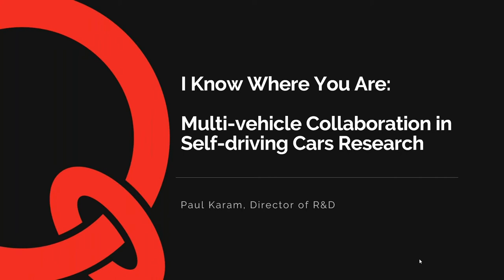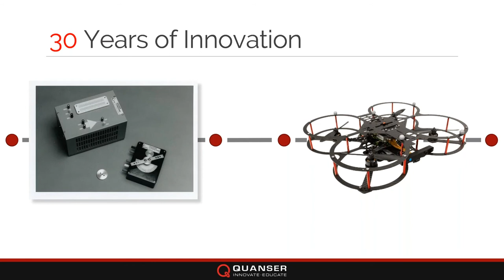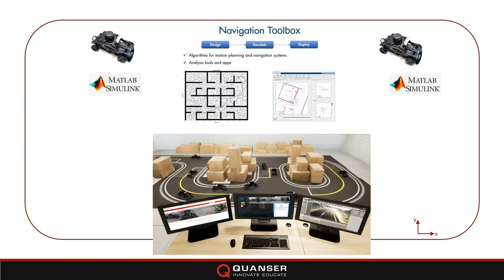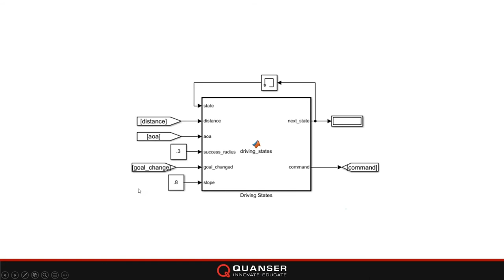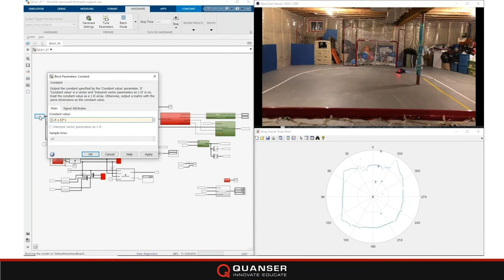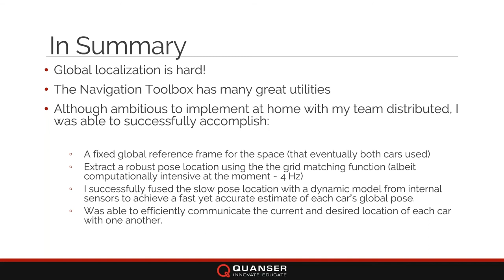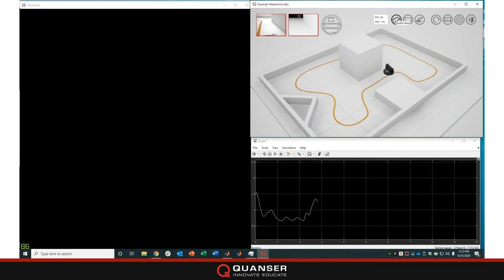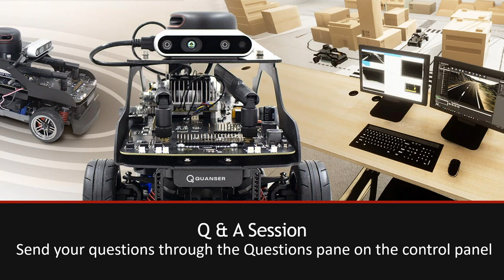Webinar - I Know Where You Are: Multi-vehicle Collaboration in Self-driving Cars Research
Based on modern trends in the self-driving car industry, multi-agent collaboration is a vital aspect of fully autonomous functionality. For mass scalability, a hybrid control infrastructure with decision-making routines deployed both centrally on a cloud and locally on the agents is also necessary. That requires free communication between every agent and the cloud.

In this webinar, we show you how you can validate algorithms that depend on Vehicle-to-Vehicle (V2V), as well as Vehicle-to-Infrastructure (V2I) communication. We will demonstrate these technologies through a multi-agent collision avoidance and data visualization example. You will see how we leverage the Hector SLAM algorithm developed for Quanser’s self-driving QCar and its LIDAR data for vehicle localization, and a central cloud for data visualization and communication.